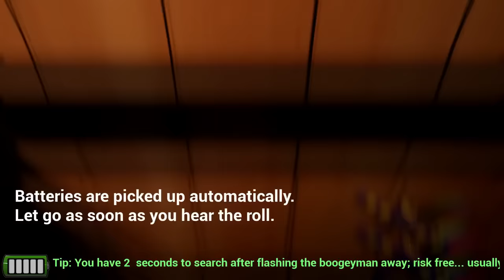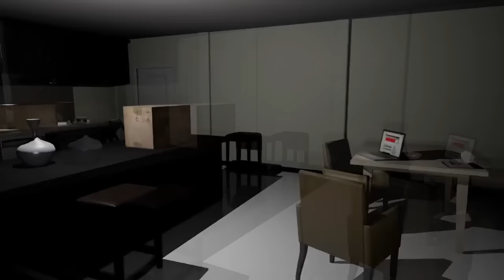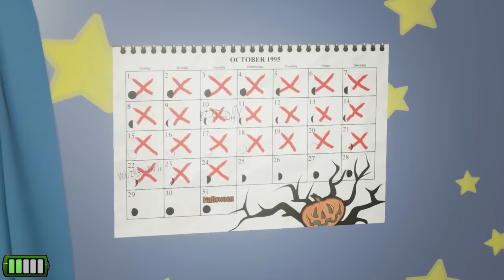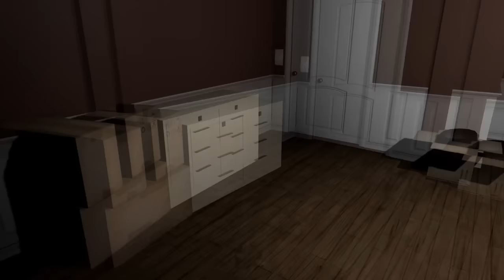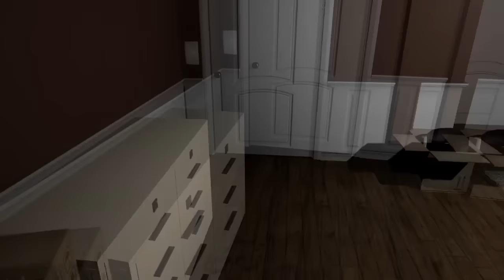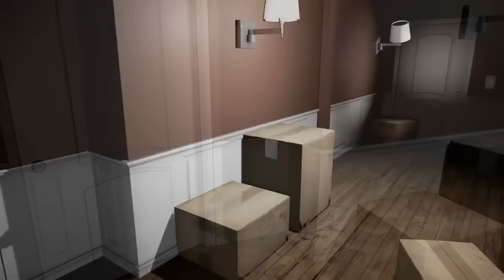H2O Delirious Scary Moments 3!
This is another compilation of Delirious's scariest moments!

The music at the end is by Rosss Bugden

Happy New Year Everyone! :D

-Killer14.